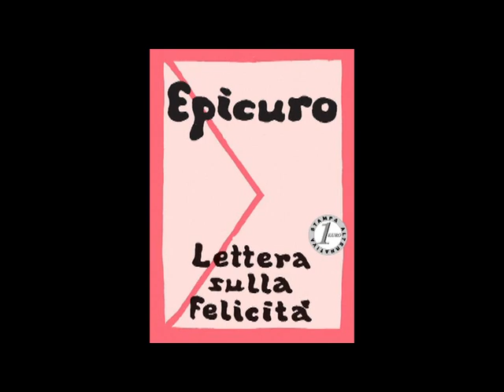Lettera di Epicuro a Meneceo (chi vive nel piacere non teme la morte) [522S]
Lettera di Epicuro a Meneceo (chi vive nel piacere non teme la morte) "...Ed empio non è chi nega gli dèi dei più, ma chi alla nozione degli dèi aggiunge quanto è nella nozione dei più ..."; [27:20] Formazione della percezione e selezione dei fenomeni percepiti (e relazione fra il feto e la madre) ; [35:40] Empatia del bambino.